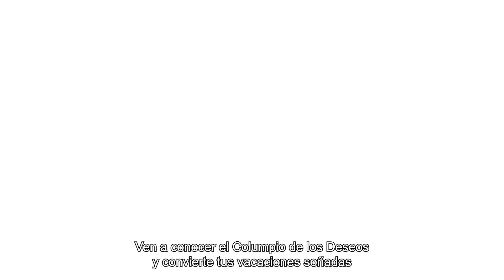Más Valor Turístico 2023 | E-bike por San Rosendo, Región del Biobío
Te Paseo es un emprendimiento de la Región del Biobío que ha incorporado innovaciones destacadas en sus negocios, razón por la que ganó el concurso Más Valor Turístico 2023 de Sernatur con su producto E-bike por San Rosendo.
Encuentra más información en sernatur.cl/masvalorturistico.